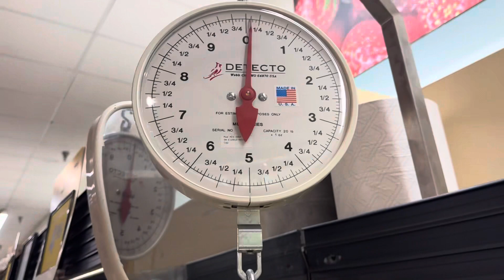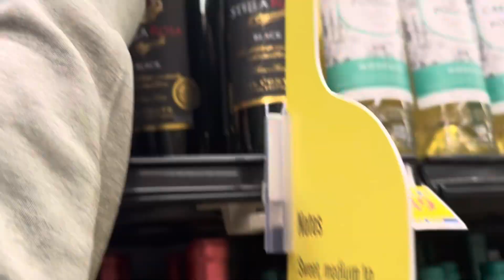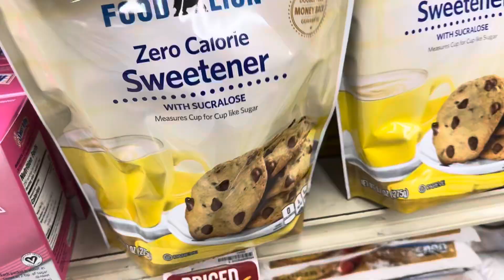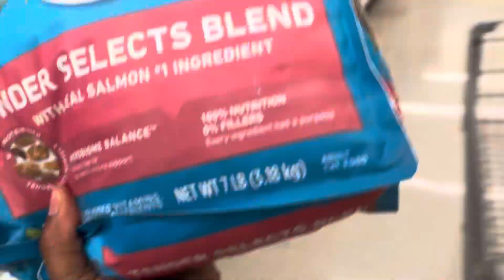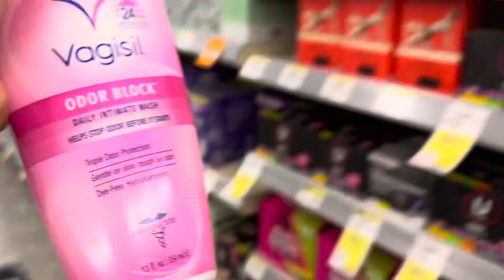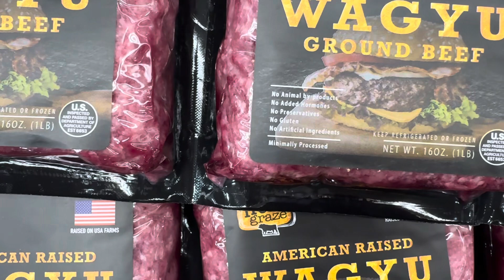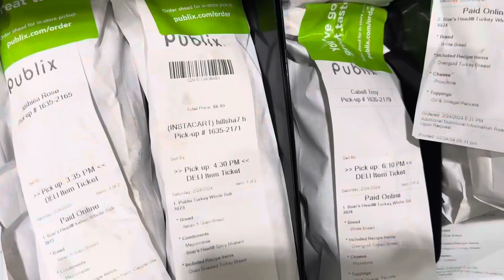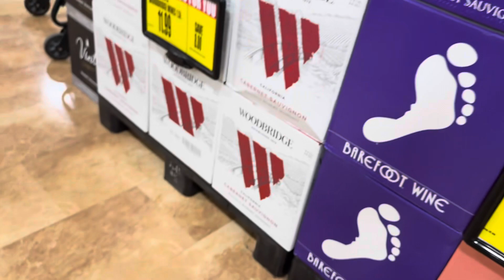Slightwork | Day in the life of a full-time Instacart 🥕worker | No. 3865+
It’s your favorite Instacart shopper. Join me on another adventure, where we got a big money Walgreens order, a Costco order that took us up to Willysburg so you know we got to hit Publix!!! And some quickies. Find out what we stole or DIDNT steal today. 😂🤣